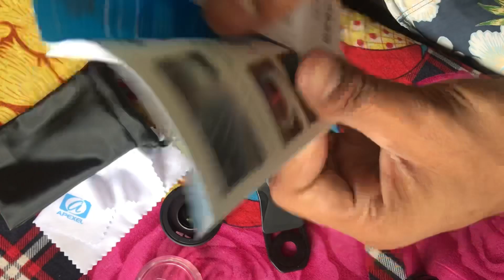Apexel 170 super wide angle lens for mobile🔥|| budget lens || mini gopro || phone lens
Hii guys this is a apexel 170 Degree super wide angle lens which can make you video like gopro

I prefer you For mobile motobloging best lens
So if you wanna by this product link⬇️

Sukriya🙏🏻♥️